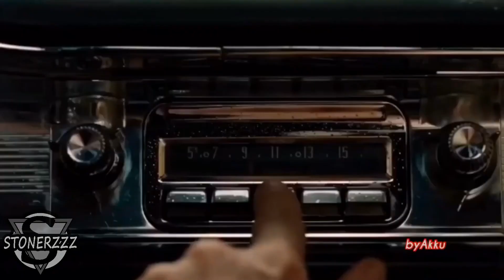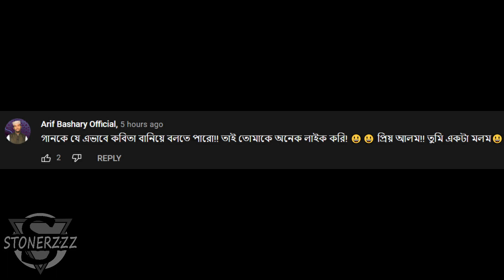Hero Alom back with another cancer!! | New cancer song cover Roast | STONERZZZ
Believe it or not, this is the first time I made a video on
Hero alom.
Comment down the best part.

About me:
My name is Mumin Rahman. I am from Dhaka , Bangladesh.
I am pursuing YouTube as a hobby.

My videos contains no curse words because my parents watches
my videos. You don't headphones to watch my videos.

NOTE:
If you are the owner of any particular video which I have used in any of my videos and if you want that video to get removed, please do not give a 'COPYRIGHT STRIKE' as it will affect my channel . Just DM me through my social medias and I will immediately remove the video. And also I will seek for permission if possible. THANK YOU.